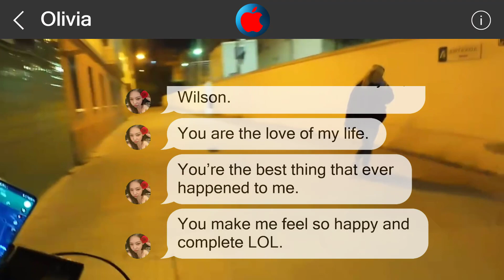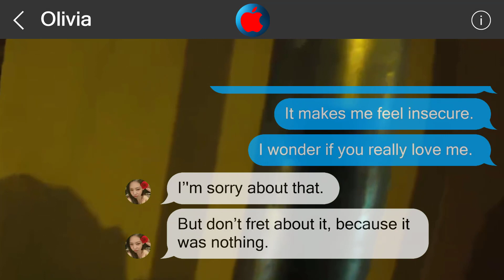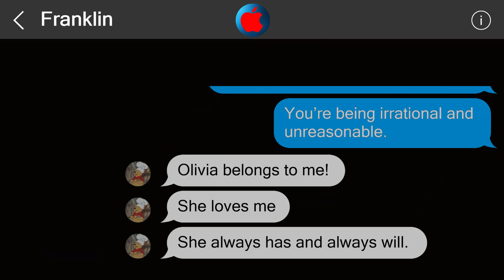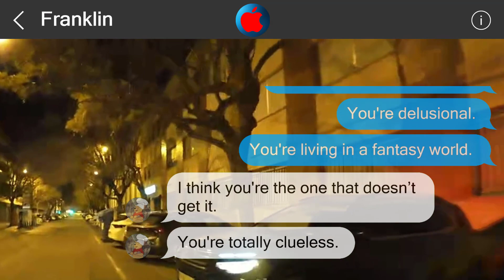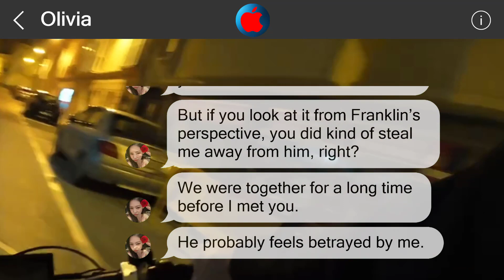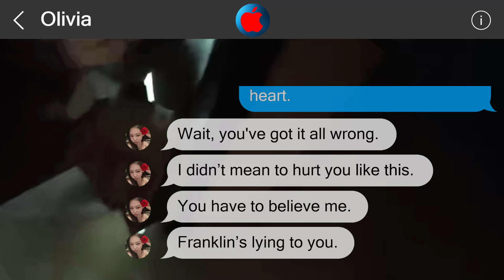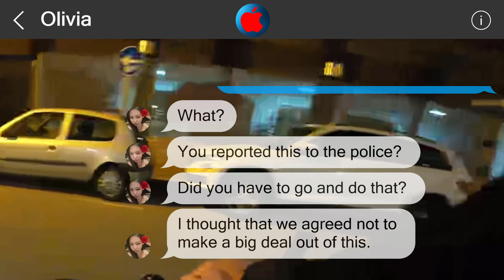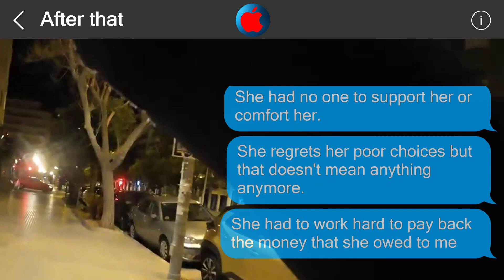Underestimate me, regret it 2184